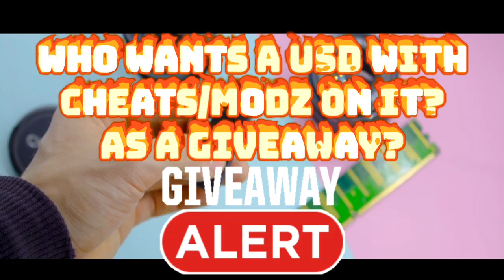Who Wants A USB WithCheats/Modz On It?As A Giveaway?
Who Wants A USB With
Cheats/Modz On It?